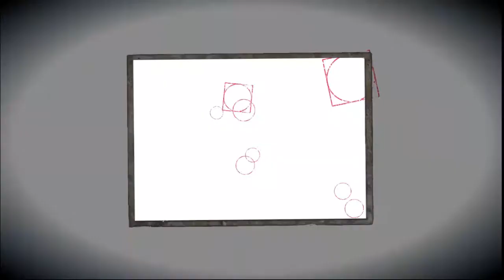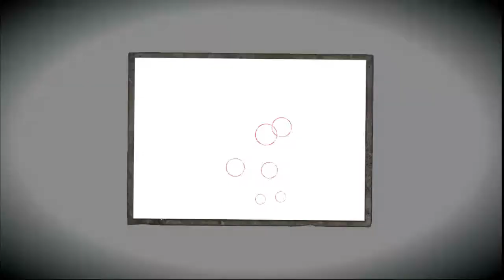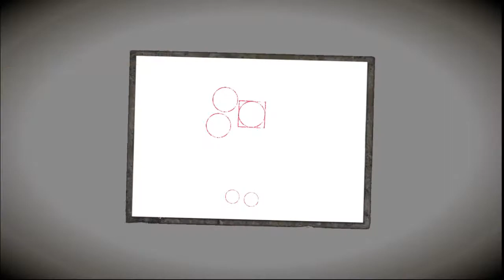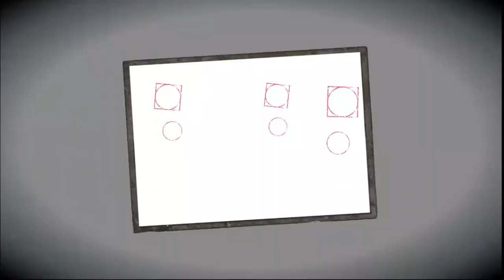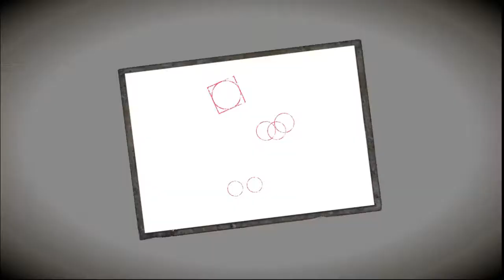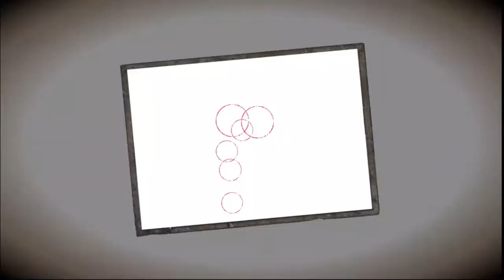Fatal Frame V - part 5